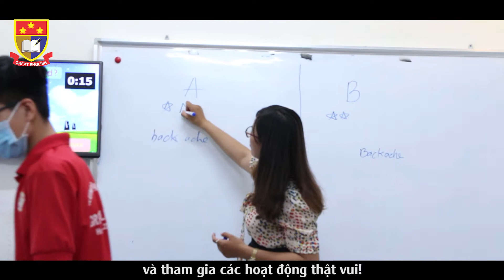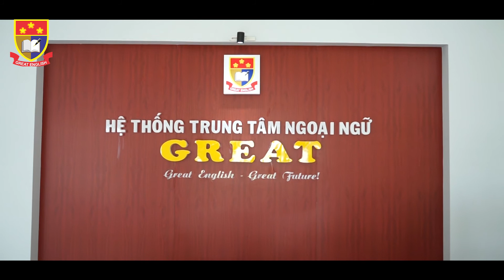The introduction about the system of Great English Language Center.